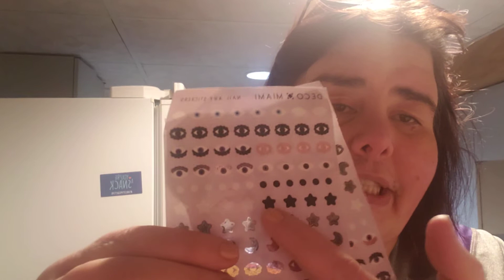Saturday Morning Sample Series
Danina Puleo
Pobox 190031
7217 Watson Rd